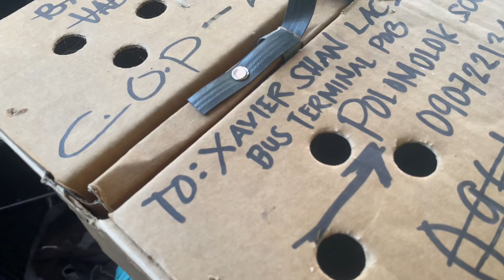₱30,000 WORTH OF 2 CHICKS!